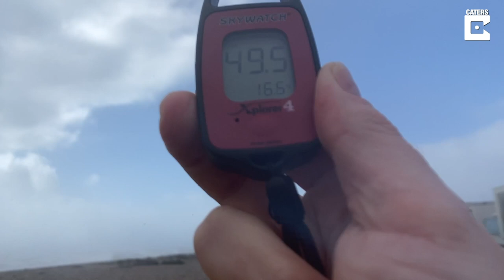Is It Windy? Dog Helps Measure Storm Eunice Winds Using Ears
ID: 3481862

This brave dog was taken out into Storm Eunice during the rough winds on the February 18, 2022. Darren Yeates, 46, took his English Springer Spaniel, Millie, age nine years, to Goring Beach in Worthing, West Sussex, UK, during the recent Storm Eunice. He previously took Millie with him the day before as his intent was to use her ears as a 'flapometre', measuring the wind speed by counting the flaps of Millie’s ears and a handheld device seen in the video. Millie has been used to get 'flapometre' readings in the past, recording 59 miles per hour gusts throughout the terrifying storm.

dog, pooch, Pawsome Pets, Storm Eunice, windy, ears, flapping, beach,